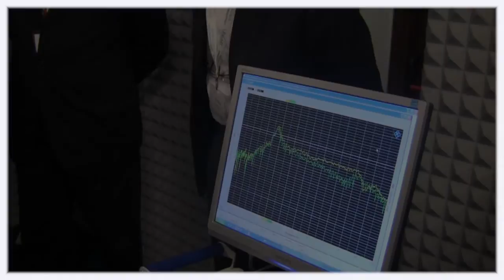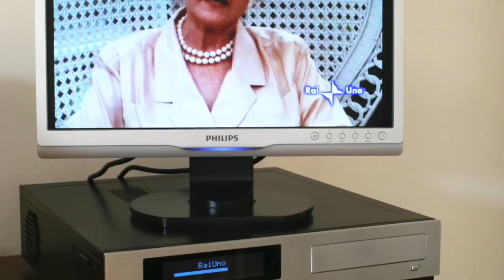L'udito ritrovato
L'uso di particolari protesi acustiche consente un buon recupero dell'udito.

Abbiamo intervistato il professor Antonio Cesarani dell'Università di Milano e siamo andati a visitare la Linear di Genova, dove si conducono ricerche avanzate su protesi che vengono modificate a mano mano che la persona si riabitua al mondo sonoro che lo circonda: una sorta di coevoluzione uomo-macchina.

Antonio Cesarani
Facoltà di Medicina e Chirurgia

Intervista e riprese
Luca Carra

Lucio Racca
Fondatore e amministratore di Linear

Riprese
Emanuela Clavarino

Montaggio video
Emanuela Clavarino

Ringraziamenti
Martina Gerosa
Linear Genova

Produzione
Scienza in rete